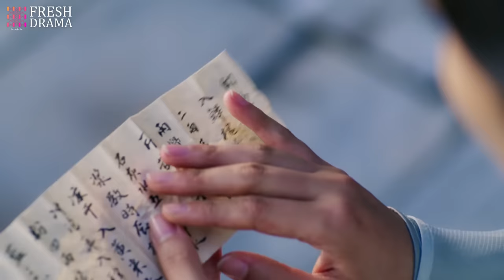【Multi-sub】Fallen Girl's Revenge EP40 -End | Bi Wenjun, Li Jiaqi | CDrama Base